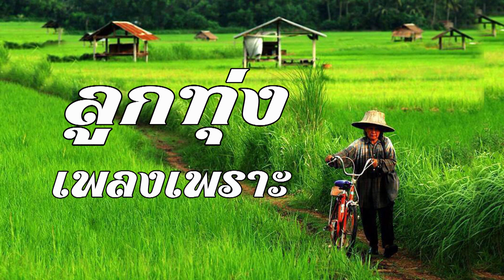รวมเพลงลูกทุ่งเก่ายุค 90 ฟังเพราะ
1. มนต์รัก ตจว. - แดง จิตกร

2. พี่มาทีหลัง - ลูกแพร ไหมไทย

3. หัวใจคึดฮอด - แดง จิตกร

4. คนที่ใช่แต่ไร้สิทธิ์ - ดอกรัก ดวงมาลา

5. รักสาวนครสวรรค์ ลูกแพร ไหมไทย

6.กอดน้องแน่นๆ - สายใย อดมพร

7.หมั้นไม่มีมื้อแต่ง - เอม อภัสรา

8.วันเกิดเจ้ามื้อเผาใจ - เฉลิมพล มาลาคำ

9.ขอเป็นดอกฝ้าย - ดอกรัก ดวงมาลา

10.สักวาหน้าหนาว - แดง จิตกร

11.น้องหลายใจบ่เป็น - สายใย อดมพร

12.ครึ่งใจเผื่อไวเจ็บ - สายใย อดมพร

13.เจ็บแต่เก็บอาการ - บัวผัน ทังโส

14 หัวใจไก่เหงา - แดง จิตกร

15.แนวคนเคยกอด - ศักดิ์ ภูเวียง

16.เหล้าขาวแลกผู้บ่าว - แดง จิตกร

17.คิดฮอด คิดถึง - ศักดิ์ ภูเวียง

18. กลับมาอยู่บ้านเฮา - ศักดิ์ ภูเวียง